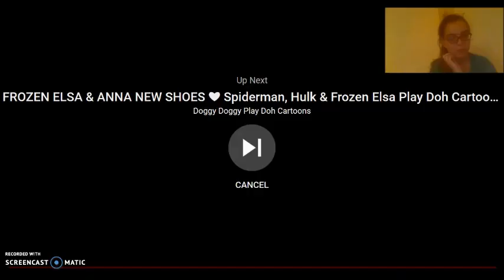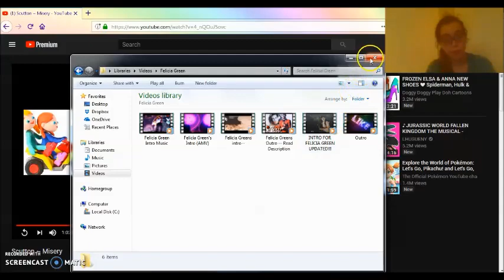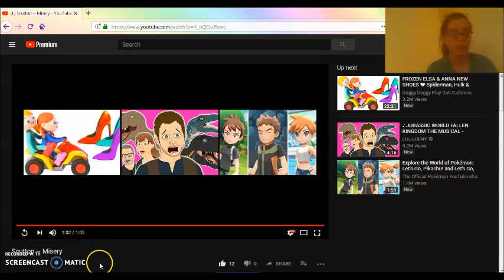Scutton ~ Misery React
I hope you all enjoyed this reaction requested by Faith! :3 She did a great and fantastic Job like always even tho I don't really ship this but that's just my Opinion :3 It's fine if you ship it tho I just ship other Gay Couples xD Also I saw Button's butt XD And I'm glad to be back now on my channel I took a little break cuz drama and stuff was happening and rude things that were happening to me and I got all upset but I'm Okay and better now :3 Also I hope you all like my new Intro! :3 Here is Faith's video :3